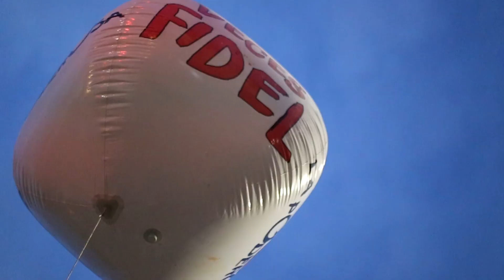O que une os feminismos na América Latina? | ¿Qué une a los feminismos en América Latina?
O coletivo argentino La Poderosa, organizado em mais de 90 vilas e favelas de 11 países da região, promoveu entre a sexta-feira (27) e o domingo (29), na Casa do Gaúcho, em Porto Alegre, o 2º Fórum Latinoamericano. A Capital sediou debates sobre direitos humanos, economia popular, educação, feminismo, direito à terra, cultura, comunicação popular e alternativa.